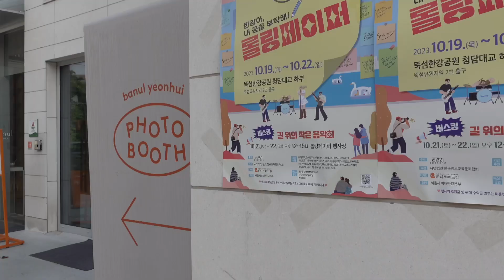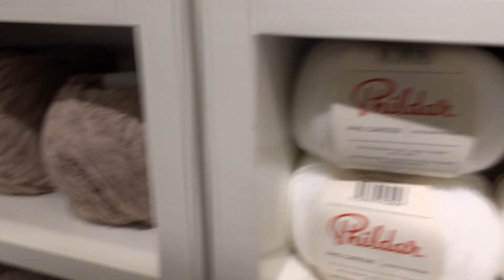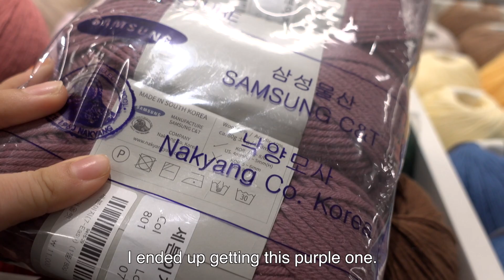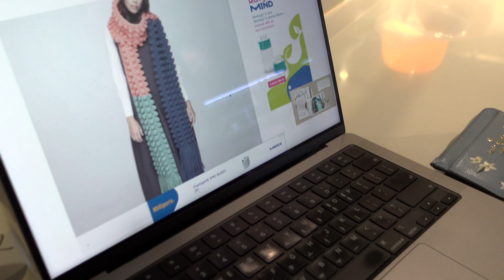YARN CAFE in Korea | YARN DIARIES 02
💌 my gear
Camera: Sony ZV-1, iPhone 13 Pro, Laptop

💌 FAQ
how old are you?
22
how long have you been crocheting?
3 and a half years now!